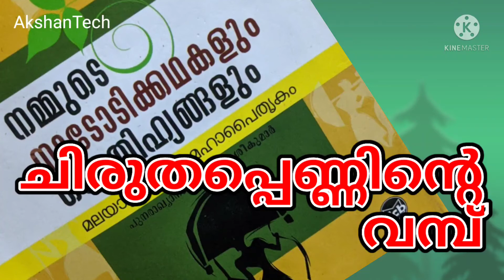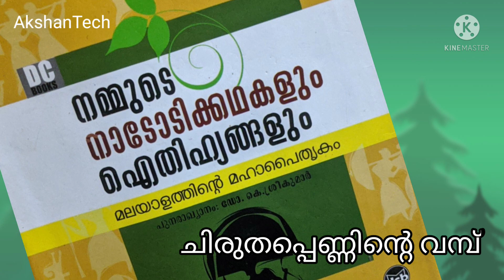മലയാളം നാടോടിക്കഥ - ചിരുതപ്പെണ്ണിന്റെ വമ്പ് MalayalamNadodikkatha.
ചിരുതപ്പെണ്ണിന്റെ വമ്പ്
MalayalamNadodikkatha
മലയാളം നാടോടിക്കഥ

 -മലയാളം നാടോടിക്കഥ
 - മലയാളം നാടോടിക്കഥ-

ഇതുവരെ പബ്ളിഷ് ചെയ്ത മറ്റുള്ള കഥകൾ